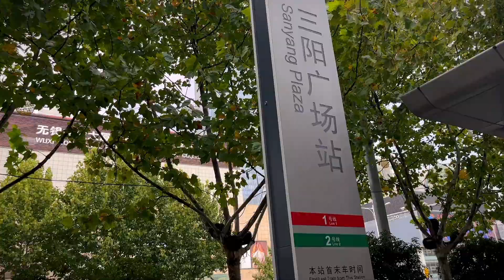第4集｜星级酒店里的东南亚风味 ep4 southeastern asia cuisine in 4 star hotel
Only ¥28.8 RMB equivalent $4 US dollars
You won’t miss this beautiful Thai noodles